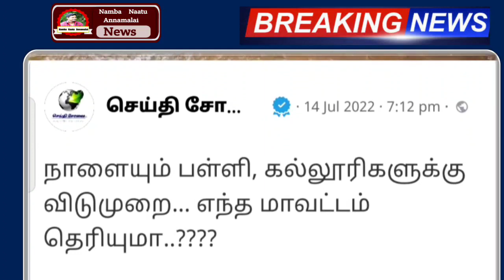பள்ளி கல்லூரி விடுமுறை நாளை முக்கிய அறிவிப்பு தமிழகத்தில் கனமழை எச்சரிக்கை | school | school news